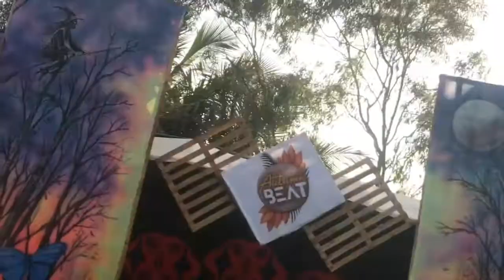V.Falabella - Autumn Beat (Samsara Leave) - Maceió/AL (Abril/2019)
Imaginarium